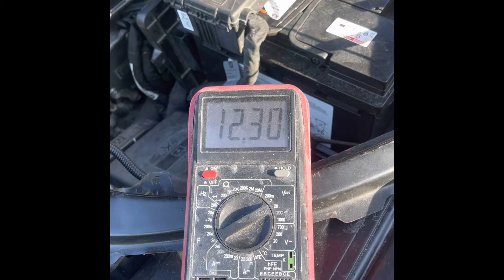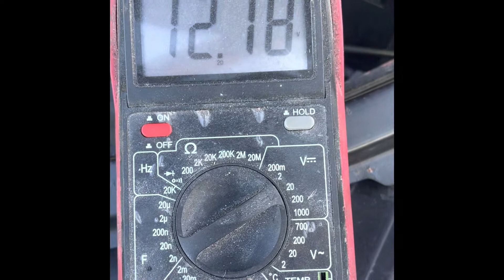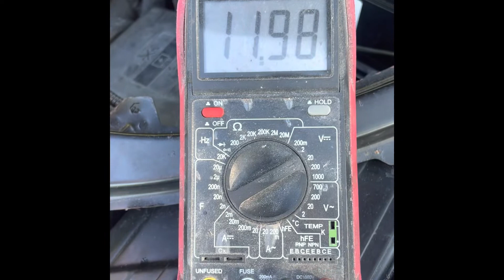24 de noviembre de 2022